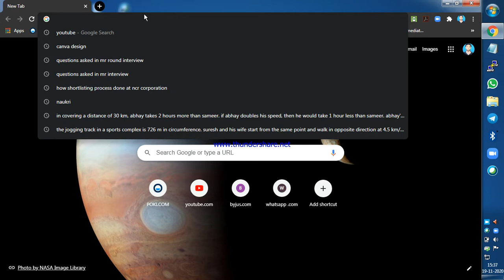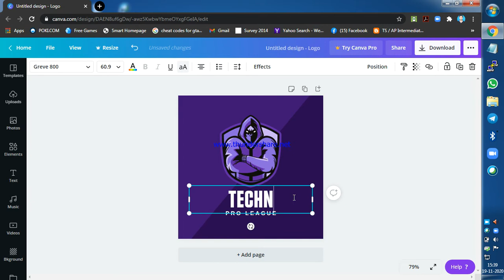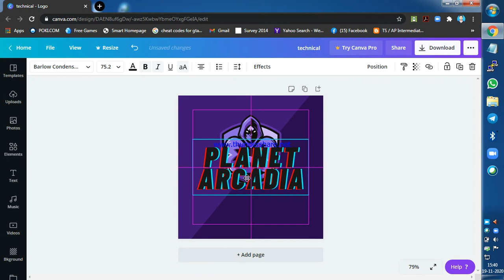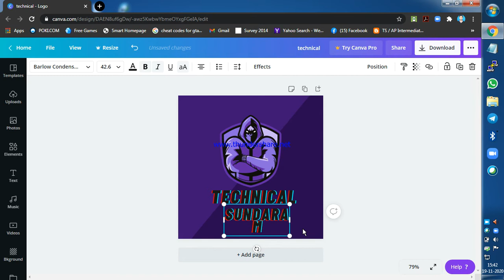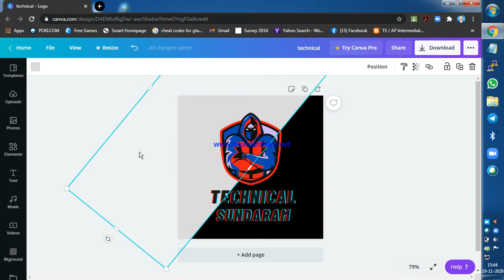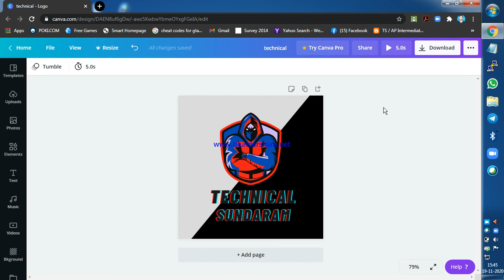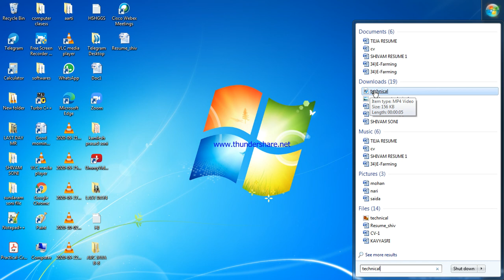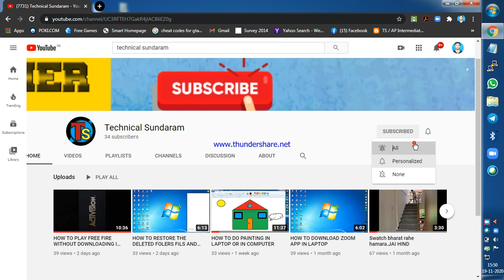HOW TO MAKE LOGO IN LAPTOP OR IN COMPUTER